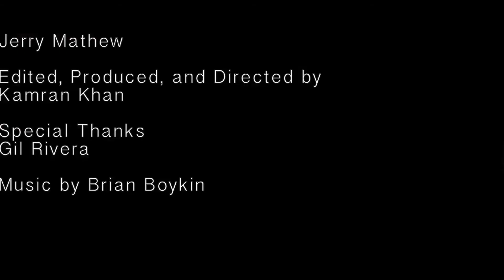Five Brown Guys and a Baby | Two Pieces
72 Hour Shootout 2013